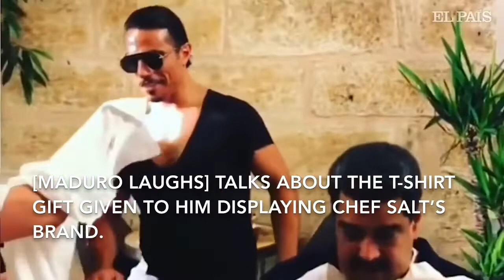Venezuelans starving while Maduro eats at a luxurious Turkish Restaurant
The contrast between the tens of thousands of Venezuelans  fleeing every day due to a hunger and starvation and the lavish lifestyle of Venezuelan dictator Nicolas Maduro and his wife Cilia Flores (aunt of the narco nephews). The video shows them eating meat at the Nusret Sandal Bedesteni restaurant in Istambul.
El contraste entre los miles de venezolanos que escapan del país producto del hambre y la miseria a la que el régimen de Maduro ha llevado al país vs el estilo lujoso de vida que ostenta el dictador durante una cena con Cilia Flores en el restaurante Nusret Sandal Bedesteni en Estambul, Turquia.
"All animals are equal, but some animals are more equal than others"/"Todos los animales son iguales pero algunos son mas iguales que otros" George Orwell, Animal Farm/Rebelión en la Granja.